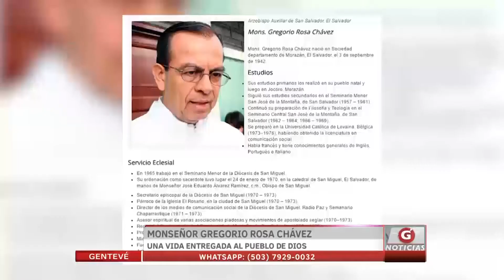Monseñor Gregorio Rosas Chávez una vida entregada al pueblo de Dios